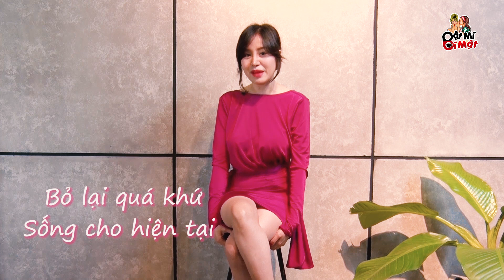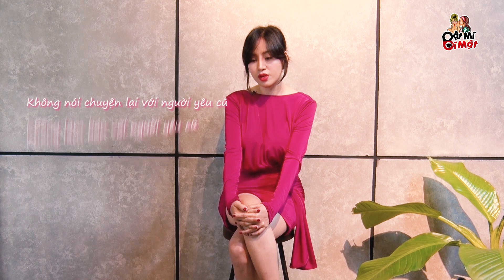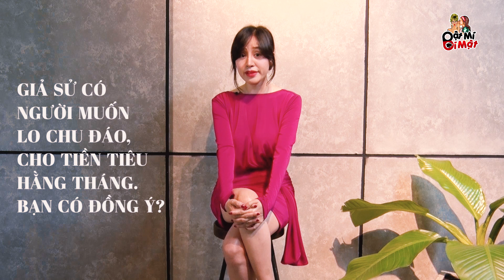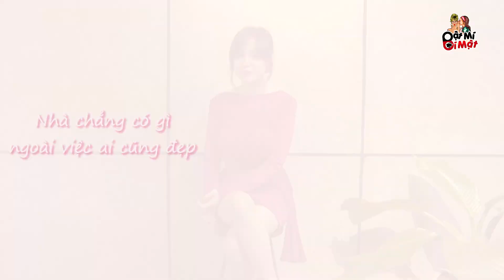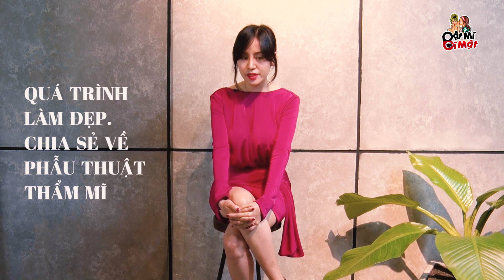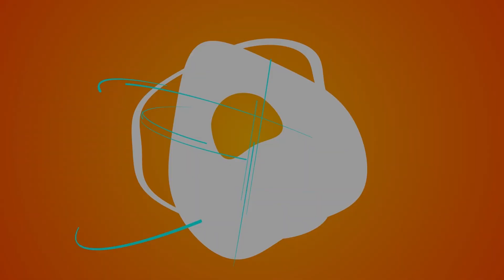Bà Tưng - Huyền Anh một thời "NÔNG NỔI" giờ thành "BÀ CHỦ" nhưng vẫn "ĐỘC THÂN" vì mất niềm tin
Một thời nông nổi, đáng thương hay đáng trách?
Các bạn thấy Bà Tưng - Huyền Anh bây giờ ra sao???

Vào những năm 2013, bà Tưng (tên thật Lê Thị Huyền Anh) là hiện tượng mạng nổi tiếng lẫn tai tiếng nhất nhì trên mạng xã hội. Nhờ một đoạn clip dance cover không mặc nội y đăng lên Facebook, chỉ sau một đêm, bà Tưng nổi tiếng và kéo theo hàng loạt những "chiêu trò" khác. Sau 8 năm, hiện tại bà Tưng có cuộc sống bình yên hơn rất nhiều khi tập trung kinh doanh và rời xa những thị phi trên MXH.

Huyền Anh là cựu học sinh trường THPT Phan Thúc Trực (Yên Thành, Nghệ An). Học hết lớp 10, cô theo anh trai vào Sài Gòn sinh sống và theo học ngành Thiết kế nội thất.  Sau khi gây "bão" trên mạng xã hội, cô dừng luôn việc học. Chia sẻ về một thời nông nổi, bà Tưng - Huyền Anh cho biết lúc đó cô đã trải qua rất nhiều cú sốc trong chuyện tình cảm và gia đình, cô chia tay bạn trai, ba bỏ đi theo bạn thân của mẹ,... Những điều đó đã khiến cô gái mang tên Huyền Anh trở nên "nổi loạn", gây sốc để mong được những người xung quanh chú ý.

Bà Tưng tự nhận mình giờ đây có của ăn của để, không còn phải trông đợi, chầu chực hay nhún nhường ai để kiếm sống. Cô khẳng định không còn giữ suy nghĩ kiếm đại gia. Mặc dù vẫn được rất nhiều người theo đuổi nhưng hiện tại Huyền Anh vẫn độc thân, Huyền Anh chia sẻ tuy không ngoan nhưng để có được trái tim của Huyền Anh cũng không dễ. Huyền Anh cảm thấy mất niềm tin trong tình yêu vì gia đình tan vỡ, khi ba đã bỏ đi theo chính bạn thân của mẹ.

Ad đã phải rất khó khăn để bật mí chuyện tình cảm của Bà Tưng - Huyền Anh cho fan biết đó nên các bạn hãy LIKE và SHARE thật nhiều để ad có thêm động lực làm nhiều clip hơn nữa nhoa ❤️❤️❤️

Bạn nào yêu quý cô nàng này thì có thể follow, ủng hộ Bà Tưng - Huyền Anh nhé ❤️